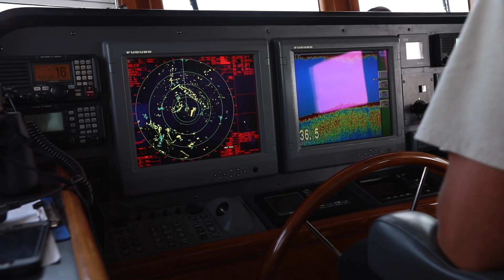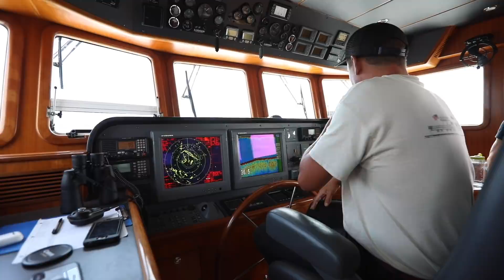4 DAYS AT SEA! EPISODE 3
Come follow along as we set out on our maiden voyage from Southport, North Carolina up to the Long Island Sound. We cruised directly to our destination, without stopping for breaks. Watch this episode to see how it went.

How We Get Around

Photo Gear

Work Horse Camera
Extra Action Cam
Drone 1
Drone 2

Weather Info My Work Horse Camera
My Favorite lens
Big Drone
Little Drone

Best way to get around

The one items you can never have enough of Camera gear that was used
Canon Camera
Best Done for a Boats
Mini Drone